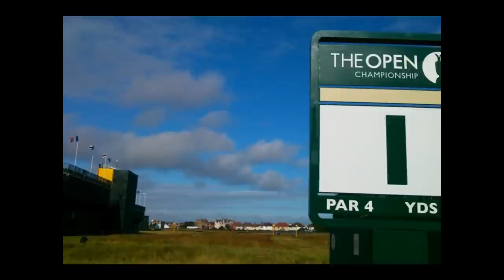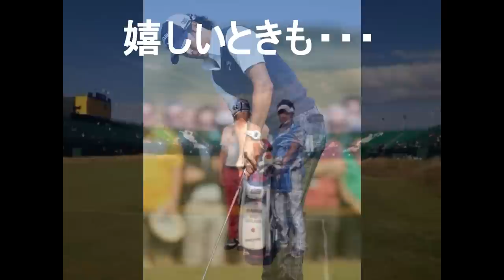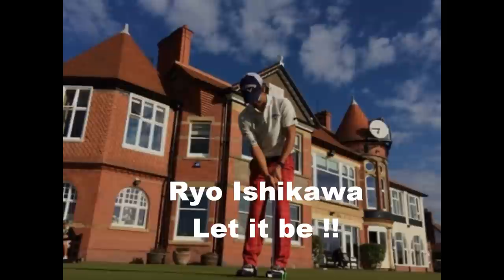Let it be !!